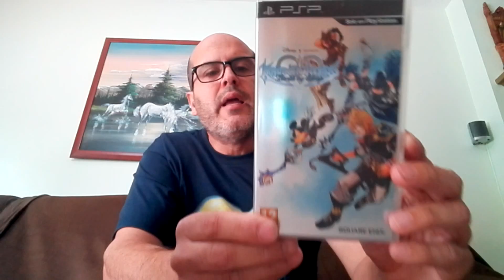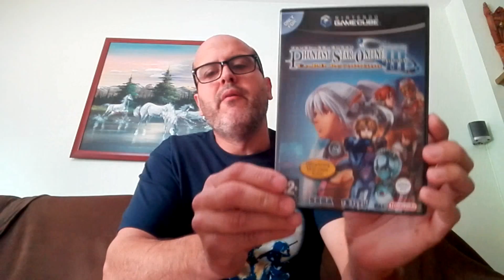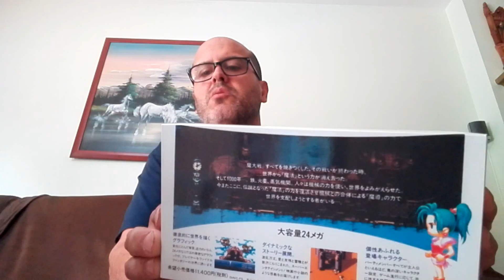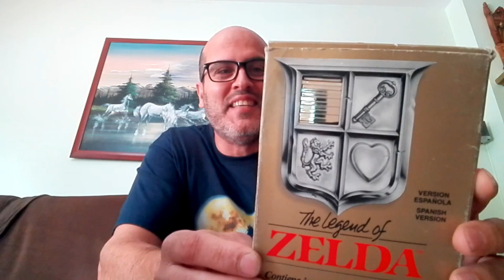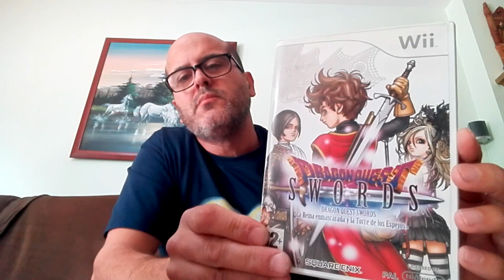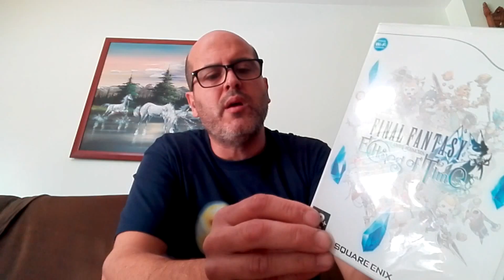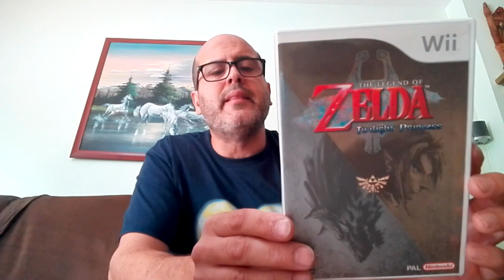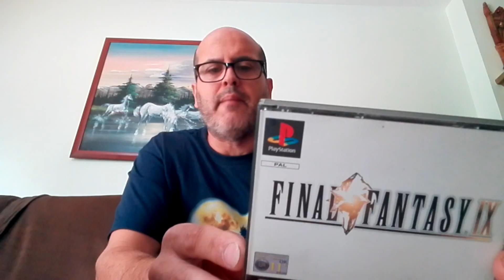JOYAS DE MI PADRE- Psx, Gamecube, Wii...